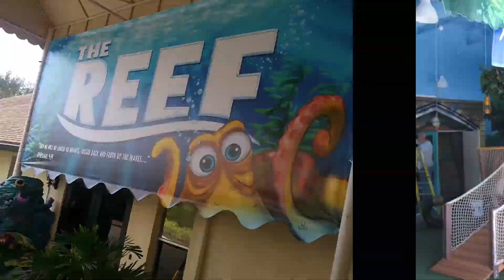WONDERFUL Testimonials From Satisfied Churches Who Got Themed Makeovers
Hear testimonials from various past church clients including Grace Family Church in Florida and Prestonwood Baptist Church in Texas. A themed environment will get people talking about your facility! We theme spaces for businesses, churches, schools and daycares, healthcare facilities, museums, hotels and even private residences. Our products are durable and safe.